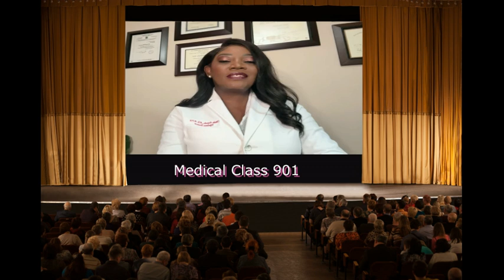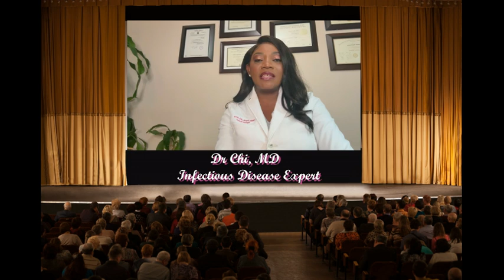Respiratory infections during the winter travel season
Dr Chi, MD is a renowned infectious disease expert in Memphis and mid-south regions. The Medical Class 901 focus today is to bring awareness to the infectious diseases during the busy travel season.